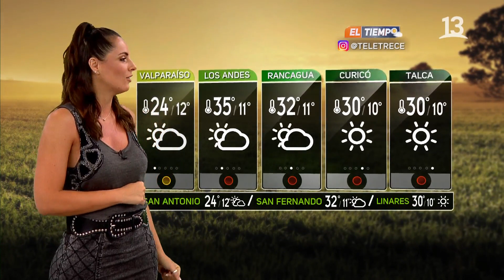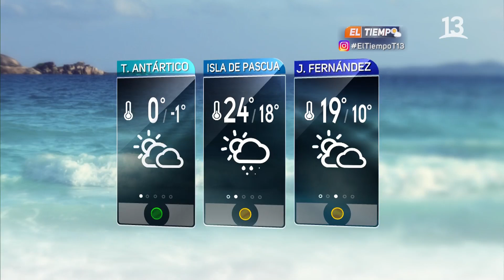Macarena Sánchez 64